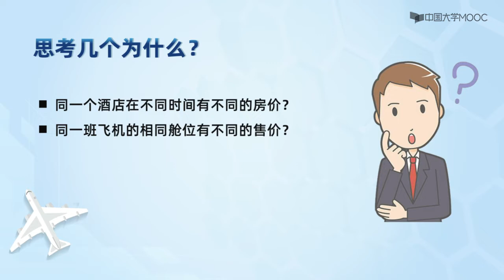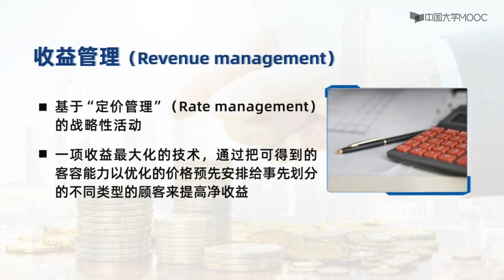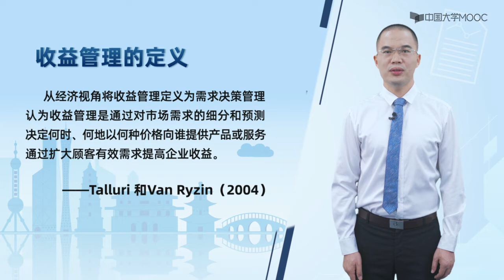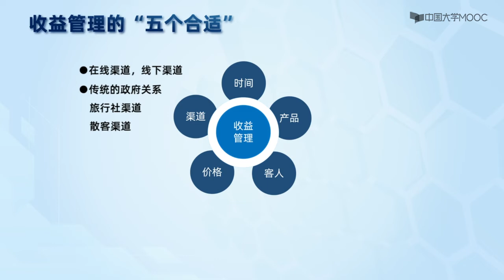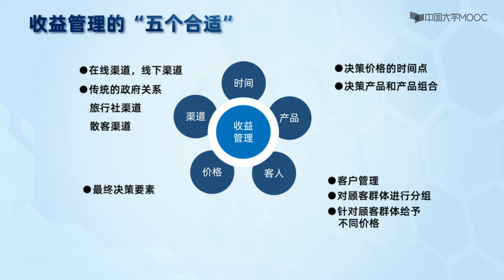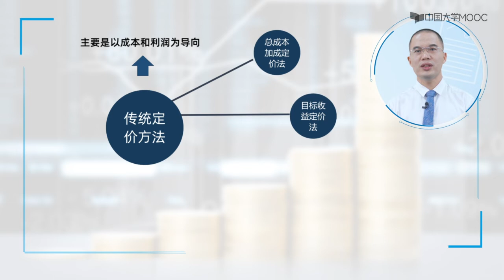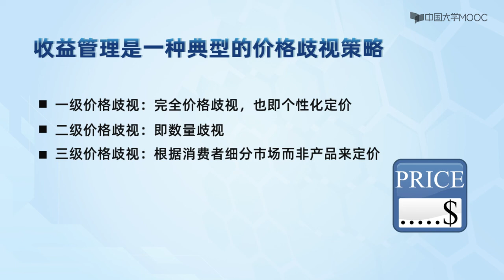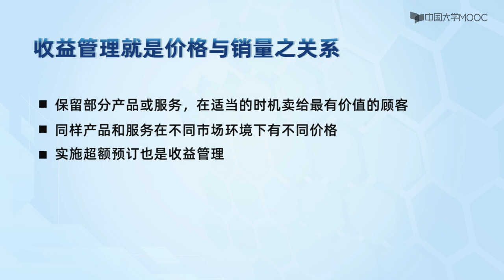何谓收益管理